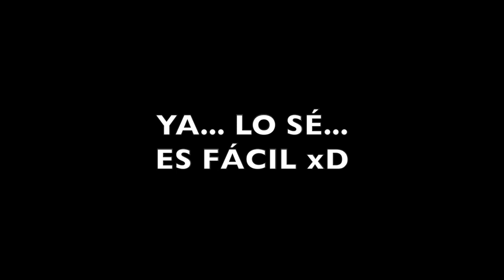El gameplay más ABSURDO del mundo!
Estooooooo qué!!??

** Como jugar conmigo:

- PS4 y PS3 TAG: etinet
- ORIGIN: etinet
- STEAM: etinet
- Skype: etinet.hd